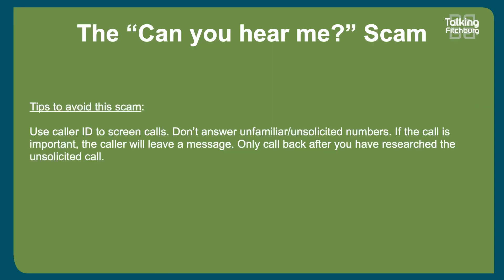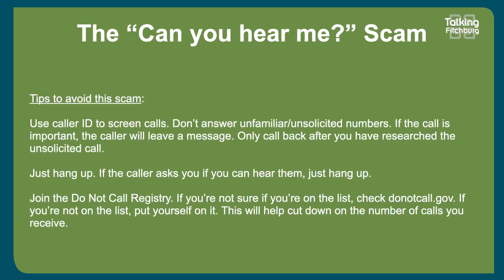BBB: Can You Hear Me Now Scam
The “Can you hear me” scam has been targeting consumers for quite some time, and BBB continues to receive reports.